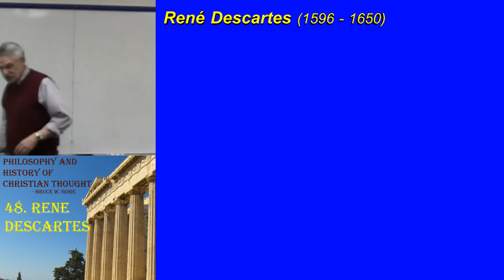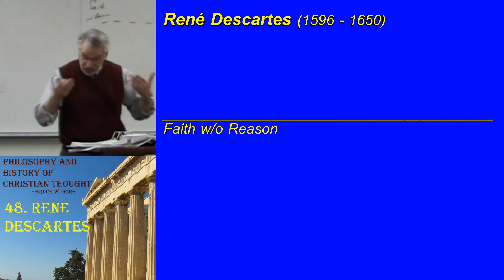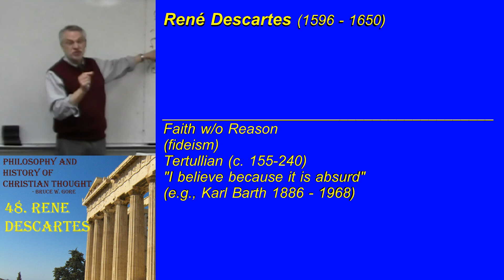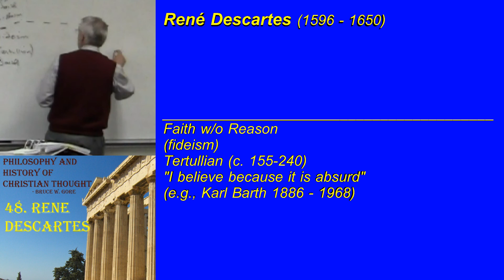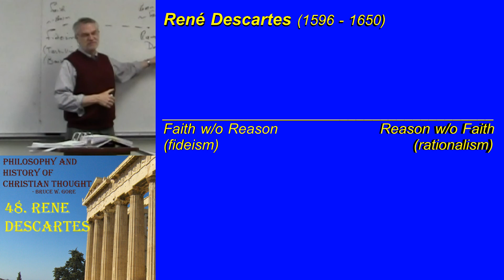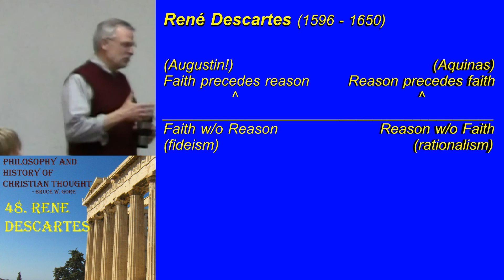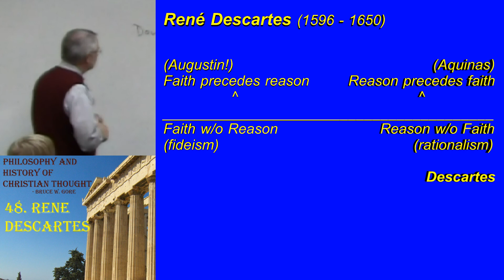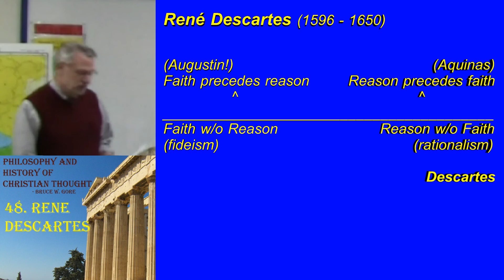48. Introduction to Descartes Thought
Rene Descartes